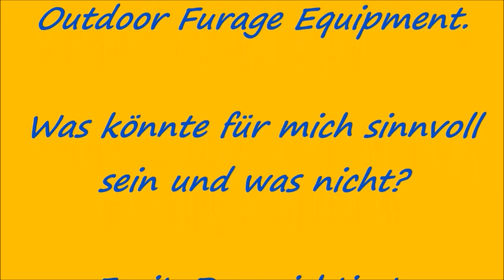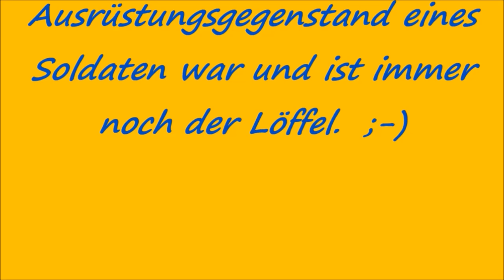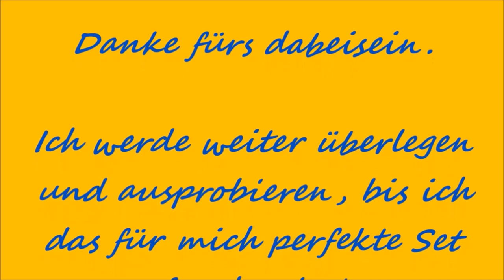Outdoorküche im Haversack II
Hallo liebe Freunde, Aufgrund der schlechten Bildqualität habe ich diesen Film noch einmal überarbeitet und lade ihn erneut hoch. Die Kamera stand halt mit auf dem Tisch, der nicht ganz fest stand, oder die Kamera hat rumgezickt, was weis ich. Hoffentlich klappt der Upload diesmal fehlerfrei.